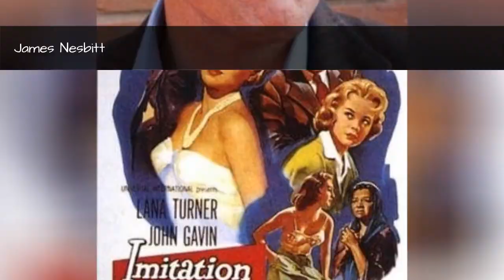Popular Film Actors From Ireland 🌞 🌝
List of famous film actors and actresses from Ireland, listed by their popularity with photos when available. Ireland has given birth to some great movie actors and actresses over the years, many of who have gone on to star in comedies, dramas, horror movies and more. These are some of the best Irish screen actors in the history of the world, so if you're a native of Ireland and an aspiring actor/actress then these are people you should look up to.Film actors here include everything from Stuart Dunne to Des Keogh.This list answers the questions, "Who are the best Irish actors?" and "Which movies stars are from Ireland?" You can click on the names of these legendary movie stars of Ireland in order to get more information about each one. If you're a film buff use this list of talented Irish film actors to find some new movies you haven't already seen.Photo: Freebase/Public domain...more
0:00 - Intro
0:00:08 - Evanna Lynch
0:00:17 - Sheamus
0:00:26 - Geraldine Fitzgerald
0:00:36 - Sean Power
0:00:51 - David Kelly
0:01:00 - Chris O'Dowd
0:01:28 - Richard Todd
0:01:54 - Kim Delaney
0:02:03 - Saoirse Ronan
0:02:12 - Spike Milligan
0:02:21 - Creighton Hale
0:02:30 - George Bernard Shaw
0:03:02 - Brenda Fricker
0:03:16 - Malachy McCourt
0:03:34 - Cathy Moriarty
0:04:14 - Richard Lynch
0:04:31 - George Brent
0:04:47 - Geraldine Somerville
0:05:01 - Cillian Murphy
0:05:37 - Fiona Shaw
0:06:07 - Cyril Cusack
0:06:23 - Lorelei Mahoney
0:06:39 - Patrick Bergin
0:06:53 - James Nesbitt
0:07:07 - Dan O'Herlihy
0:07:19 - John Huston
0:07:57 - Liam Cunningham
0:08:14 - Michael Fassbender
0:08:42 - Denis O'Hare
0:09:14 - Colm Meaney
0:09:29 - Colin O'Donoghue
0:10:03 - Fionnula Flanagan
0:10:18 - Jonathan Rhys Meyers
0:10:34 - Donal Logue
0:10:47 - Maureen O'Hara
0:11:16 - Gabriel Byrne
0:11:47 - Olivia Wilde
0:12:14 - Denis Leary
0:12:23 - Brendan Gleeson
0:12:32 - Michael Gambon
0:12:48 - Daniel Day-Lewis
0:12:58 - Colin Farrell
0:13:08 - Pierce Brosnan
0:13:18 - Peter O'Toole
0:13:48 - Richard Harris
0:13:58 - Martin Sheen
0:14:15 - Mel Gibson